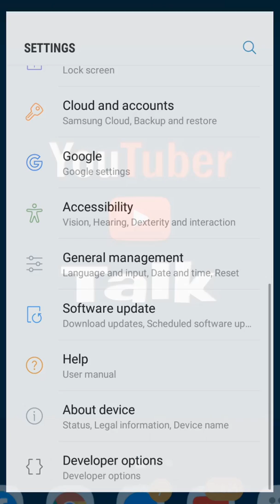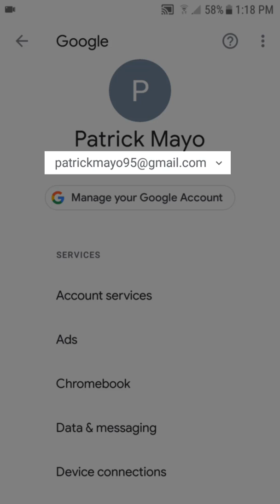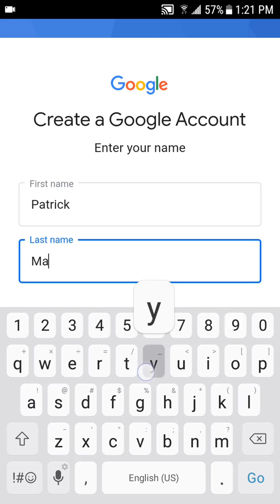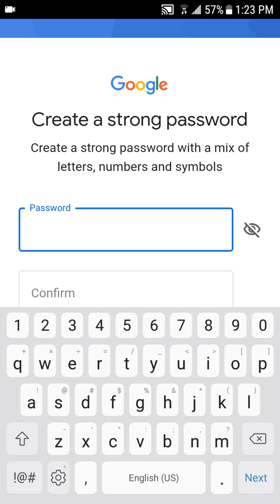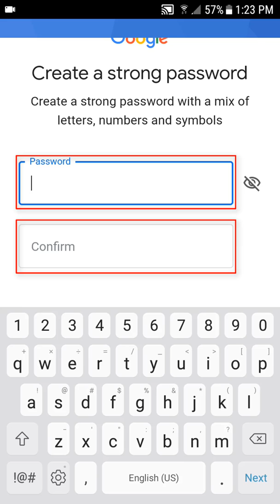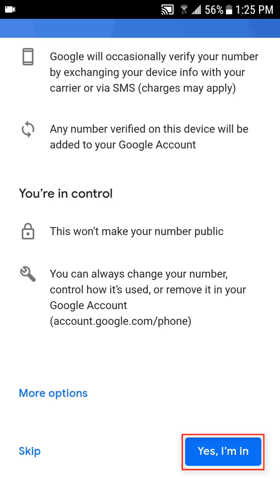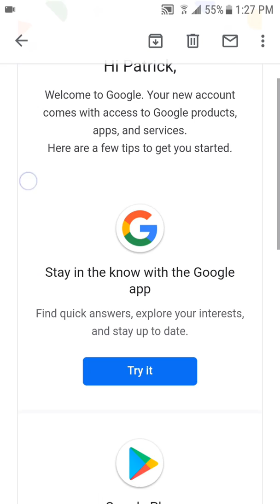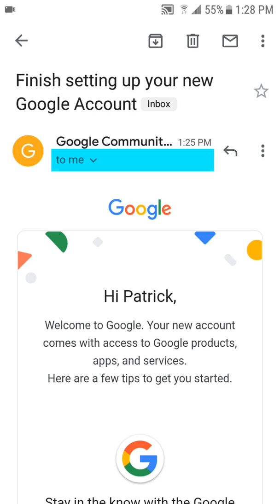Paano gumawa ng e-mail o Gmail gamit ang cell phone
Sa video na ito ay ipapakita namin sa inyo kung paano gumawa ng email o Gmail gamit lang ang cellphone ninyo.